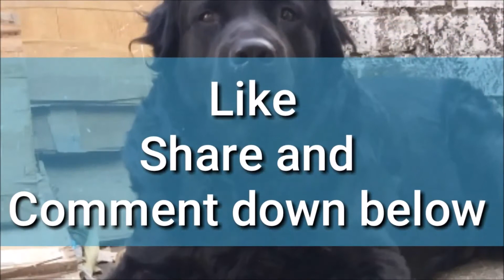dog wants to play with ball - black labrador in india - labrador dog playing with ball - Video #28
Frodo is just want to play with ball but he do not want stand up.
he is so lazy. Labrador dogs are lazy kind of dog. Black Labrador dog wants to play with ball but not yet. Frodo wants to something he express their feelings and get the things. Frodo is so innocent and sensible. Dogs freshen up the human mood .and just want your little attention. If you also have a Dog pet, please love them and give them an Attention And they will give you more love than a human Because dogs are very loyal. Dogs are very sweet and humbles.Labrador Retriever is a Breed of Dogs.These dogs are found in many colors like black, white, golden, off-white And the dog I have is a black color labrador retriever. he is very cute, smart, adorable and innocent.The Black Labrador Retriever is easily found in India.If you want to get a dog in the house then it is the best breed of dogs and it is a very popular breed.

Please
                                   CLICK ON BELL ICON
AND

DO NOT TEASE ANIMALS, GIVE LOVE TO THEM !!